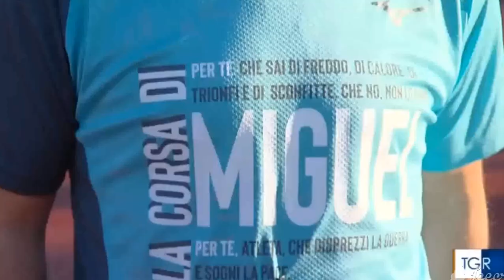Corsa di Miguel, il servizio della TgR Rai Lazio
Il servizio della TgR Rai Lazio sulla ventunesima edizione della Corsa di Miguel a Roma, con Uisp Roma e Fidal